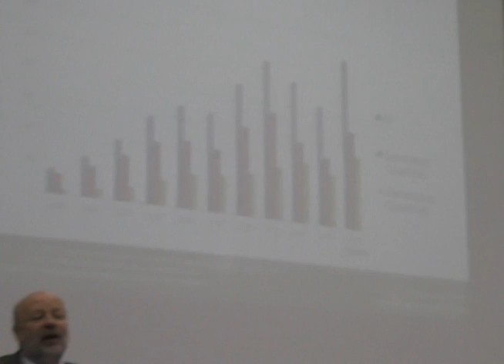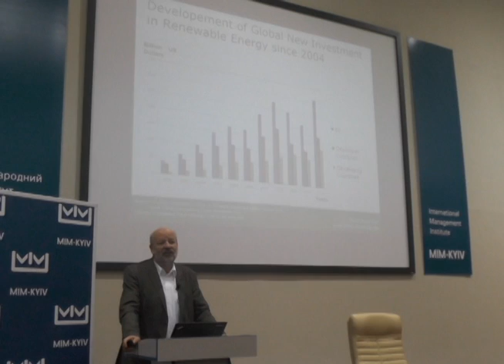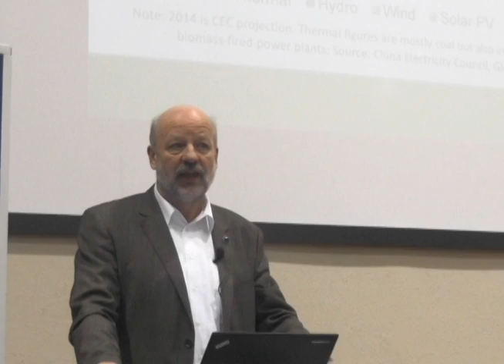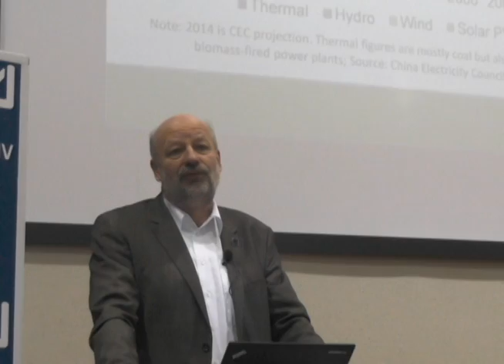Світові тенденції розвитку альтернативної енергетики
«Світові тенденції розвитку альтернативної енергетики. Досвід Європейського Союзу та Китаю. Стратегічний потенціал України», зустріч-дискусія під такою назвою відбулася днями в Міжнародному Інституті Менеджменту.

Лекцію на згадану тему прочитав Ханс-Йозеф Фелл - екс-депутат німецького Бундестагу, розробник моделі зеленого тарифу у Європі, президент «Energy Watch Group» (асоціація експертної групи вчених та парламентаріїв, що досліджує стійкі концепції світового енергозабезпечення) та автор книги «Global Cooling – Strategies for climate protection».